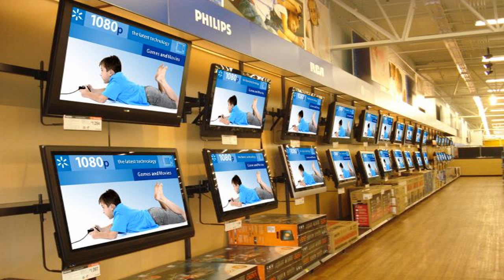Digital health technologies: Maneesh Juneja at TEDxStPeterPort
Maneesh Juneja will be speaking about how Digital Health technologies could be used to make Guernsey the best place to live on Earth. In 2013, he gave a talk .

Maneesh Juneja, Digital Health Futurist and Health 2.0 London Chapter Founder, speaks on the topic Healthcare in the future: will advancing technology make .